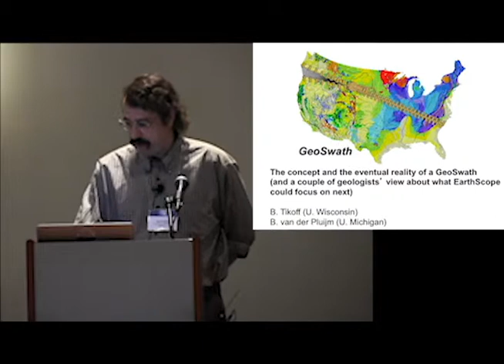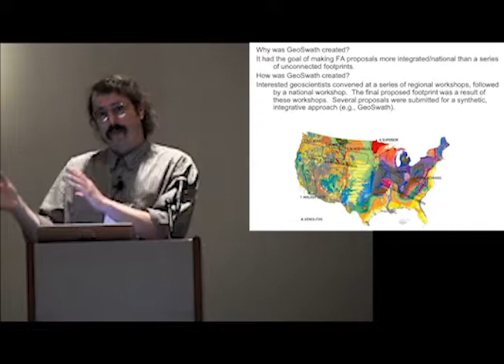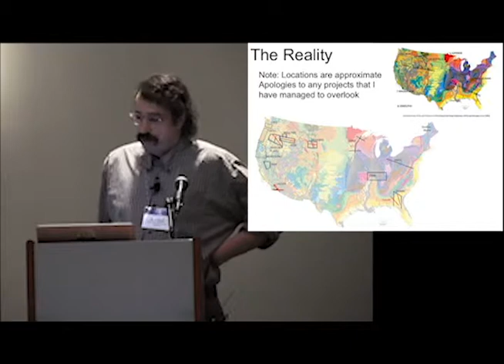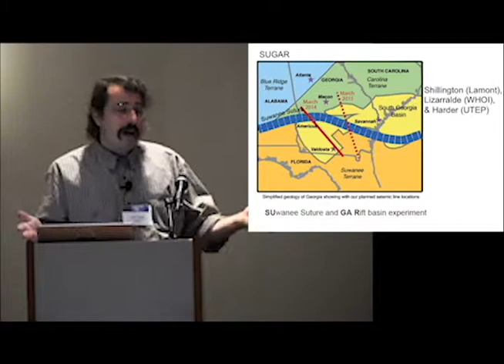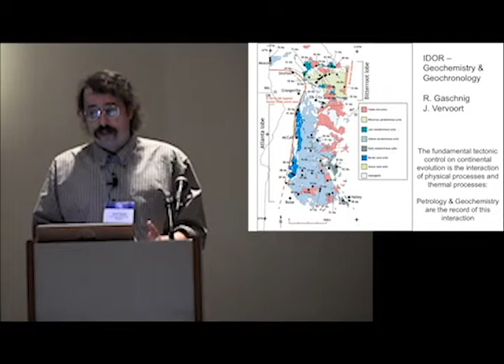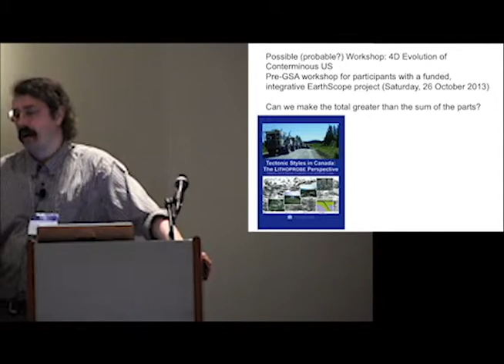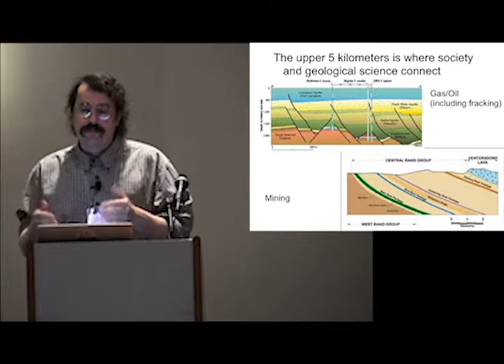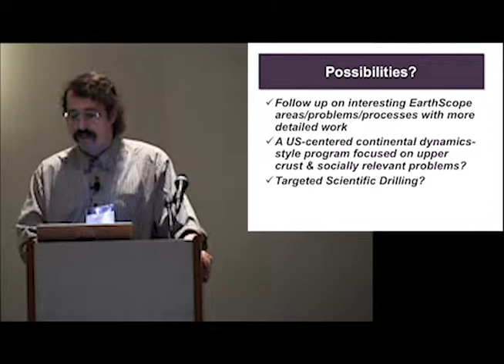EarthScope National Meeting--Basil Tikoff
The 2013 EarthScope National Meeting will be held in Raleigh, North Carolina at the Raleigh Convention Center.  The goal of this meeting is to celebrate EarthScope's successes, share new and exciting EarthScope Science, discuss EarthScope's forward trajectory, and start planning for the Next Big Thing.  On Monday, May 13th Basil Tikoff gave a talk titled "GeoSwath: The concept and the eventual reality of a GeoSwath."